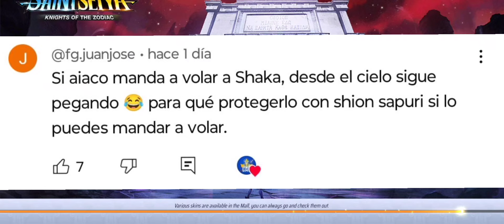😇 Shaka Divino que estas en el cielo, santificado sea tu golpe, líbrame de mi rival, amén 😇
Mi cuenta en instagram para que no te pierdas toda la información de stats, cosmos, videos cortos y anuncios de lo que se viene al juego.TWITTER